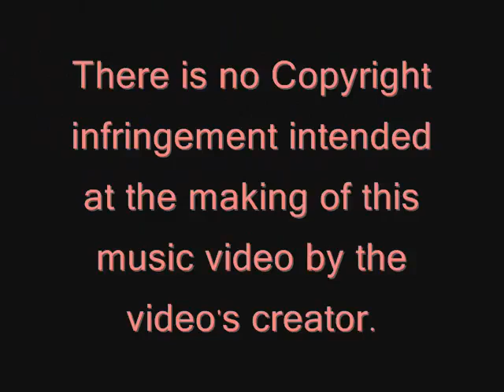SecondarycastofBDB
Another video for the brother hood with afew of the secondary cast in the series.There are some that I can`t find a good face for so they weren`t included in this video. Enjoy.